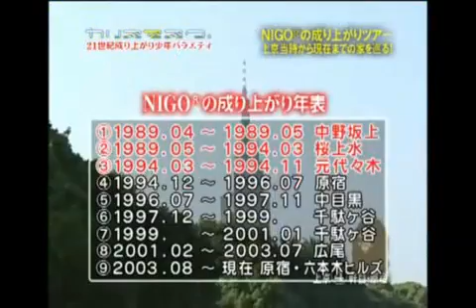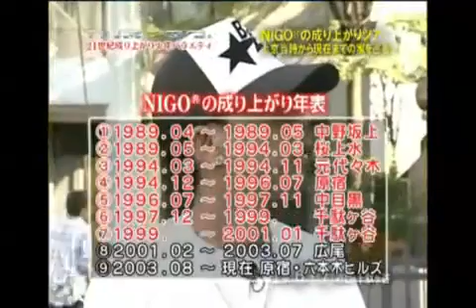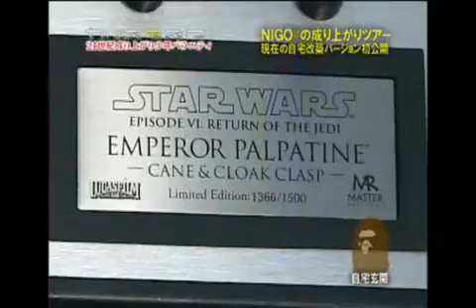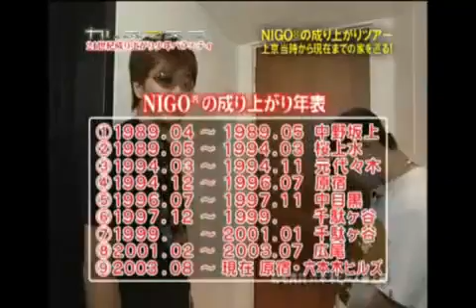NIGOの自宅公開＠仕立屋番長「8TV25CH vol 1/2 BAPE 」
bape创始人nigo的首次公开采访，本集讲述了其学生时代的奋斗历程，在上京之后的奋斗历程，以及品牌的发展时间段。